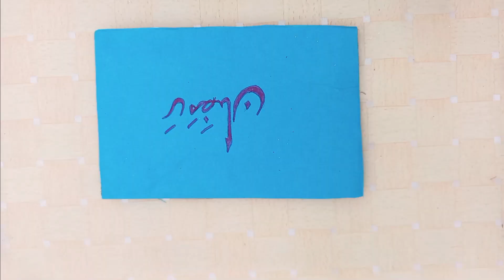Ramadan Kareem | welcome Ramadan | Ramadan Mubarak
In this video i made beautiful hanging for welcoming ramadan kareem.

Allah-huma-balagna-Ramadan
Ramadan decoration ideas with paper
Ramzan decoration ideas diy
Ramzan mubarak